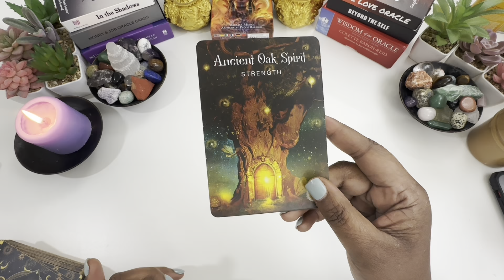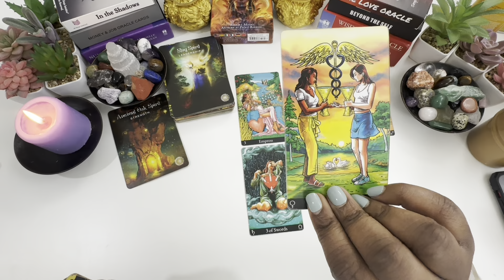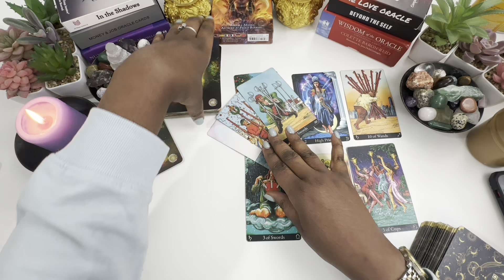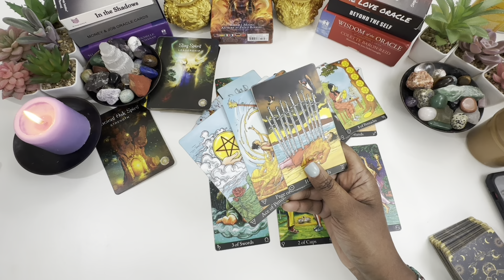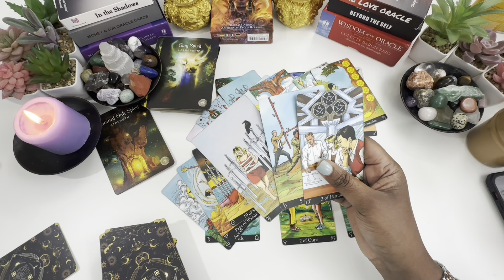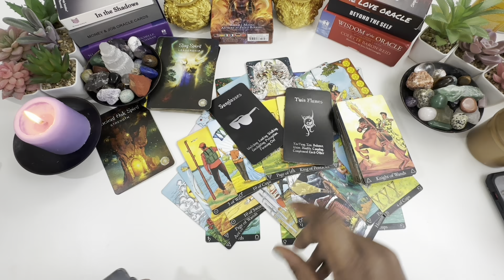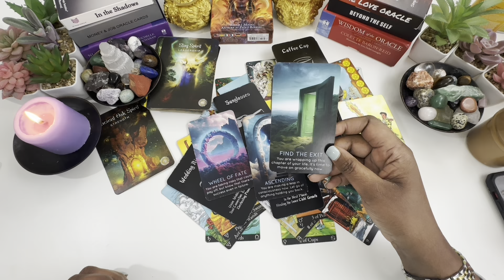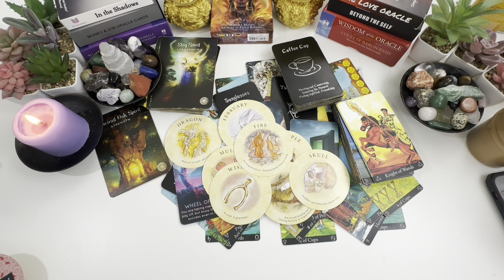SAGITTARIUS: "A NEW PERSON HAS THEIR EYE 👁️ ON YOU 💝🦋🎊 HERE COMES THE PAST CREEPIN' BACK IN 😳🤔💕"!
Sagittarius Mid March and April Love Reading Libra Lunar Eclipse 2024

📬Mailing Address📬
angelspiritualmessages